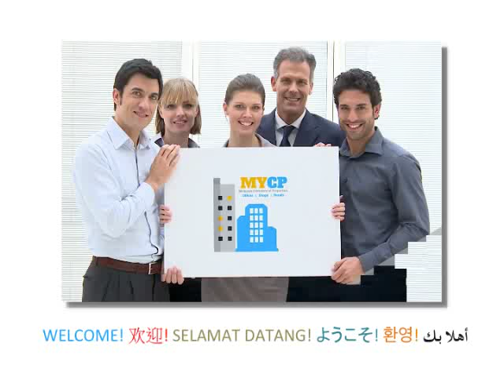OFFICE FOR SALE & RENT AT PHILEO DAMANSARA 1 PETALING JAYA SELANGOR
OFFICE FOR SALE & RENT AT PHILEO DAMANSARA 1PETALING JAYA SELANGOR

Phileo Damansara 1 & 2 are multi blocks and multi storeys commercial buildings besides SPRINT Highway in between Petaling Jaya and Kuala Lumpur. It is neighbouring Section 16 & 17 residential area, Damansara Height, Bangsar and TTDI.

The prime location making it first choice for many Multinational and local companies alike to make it their Head Quarters. It’s immediate neighbours consists off Eastin Hotel, Menara Star and CP Tower.

CONVENIENT :
5 min to Bangsar
5 min to Damansara Heights
10 min to Damansara Utama
10 min to Mont Kiara
15 min to KL Sentral
15 min to KLCC

FOR SALE :
PHILEO DAMANSARA 1
BLOCK F / OFFICE / 2176sft / Multiple units / Sale RM420psf / Rent RM4000
BLOCK D, E & F / RETAIL (Ground) / Approx 1500sft / RM1000psf / Rent RM5000

PHILEO DAMANSAR 2
BLOCK B / OFFICE / Approx 2500sft / Multiple units / RM420psf onwards
BLOCK B / RETAIL (Ground) / Approx 2000sft / RM800psf / Rent RM5000

* Multiple adjoining units office available
* Renovated and furnished office available

We cover many units in Phileo Damansara for office sale and rental. Please Call THEAN : 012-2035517 for further queries or to arrange for a site visit.